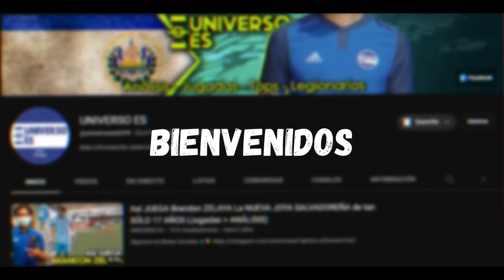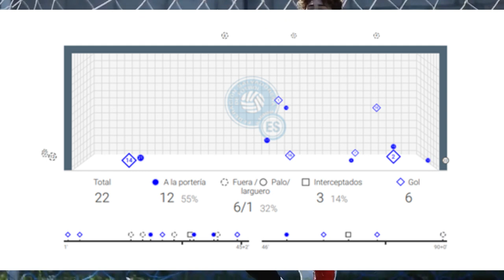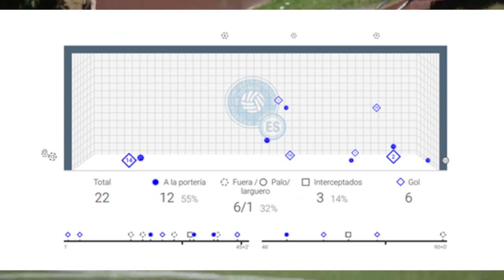¿QUIÉN DEBE SER EL PORTERO Y LOS DEFENSAS DE LA SELECTA EN COPA ORO VS MARTINICA,COSTA RICA Y PANAMÁ